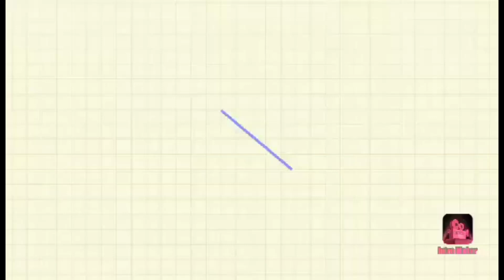KINAMATISANG MANOK [Short Cooking Video #5]